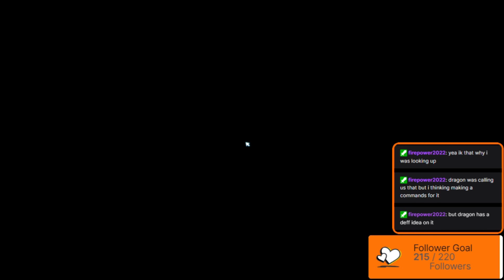We got the Bridge open!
05/02/2024
Gallery name is  the same as my Twitch and same for my YouTube, Instagram, and TikTok